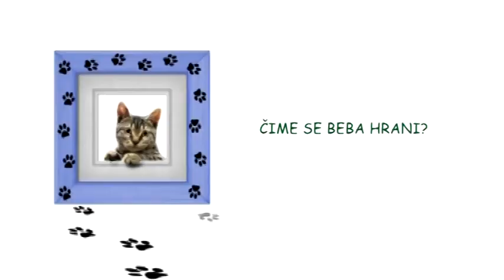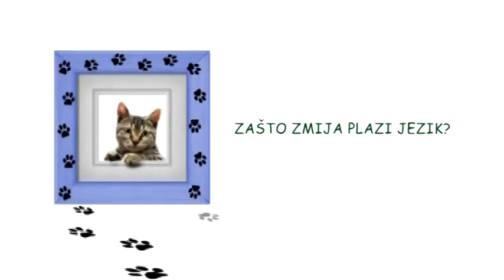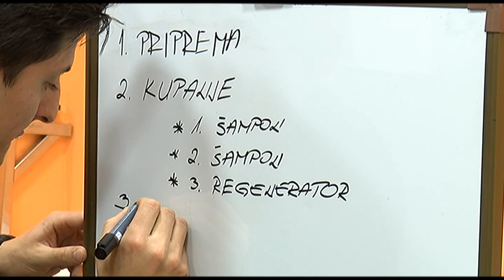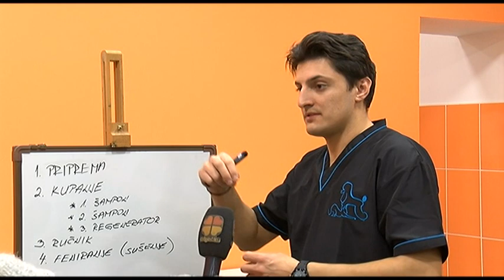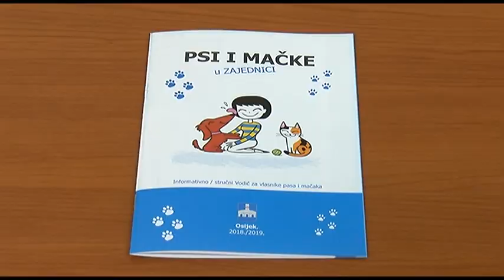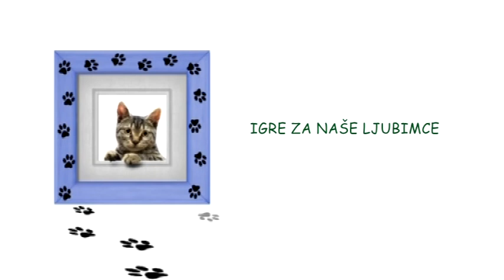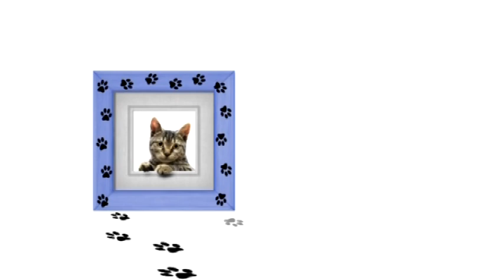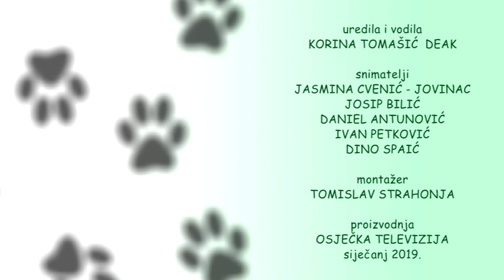MOJ LJUBIMAC I JA 06.01.2019.